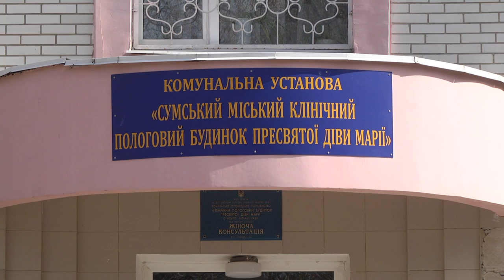Апаратна нарада при міському голові 10.01.2022